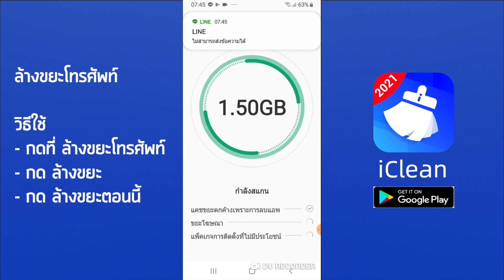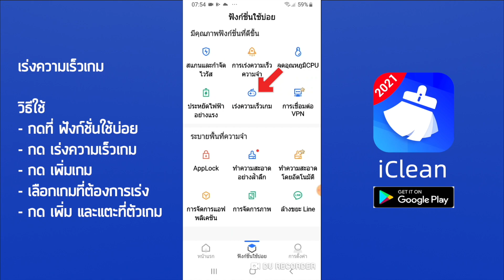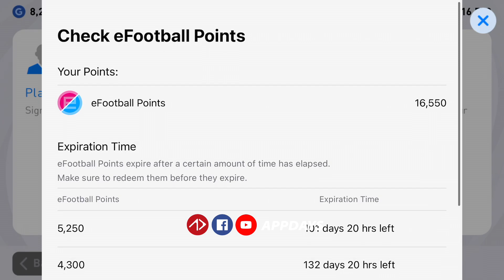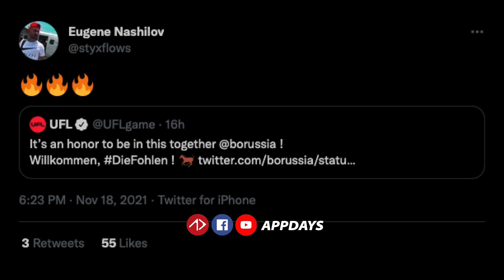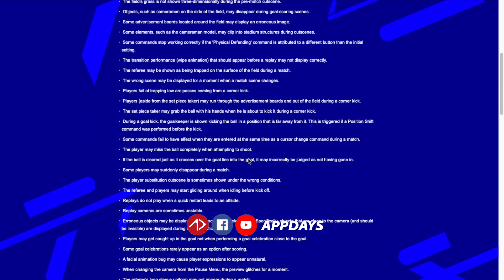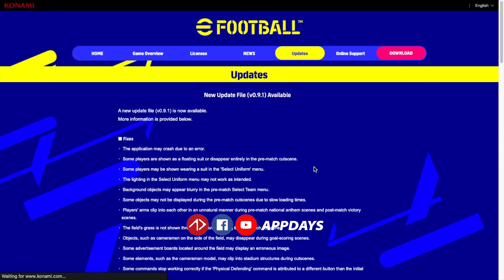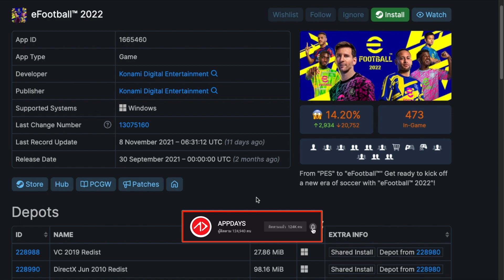โคนามิเริ่มเคลื่อนไหว สงสัยจะมีข่าวดี | eFOOTBALL 2022, PES2021, UFL